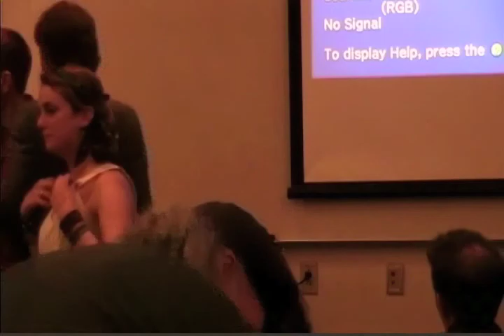UCSC Debate: Is Eating Meat Ethical? Part 9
UCSC Debate on Is Eating Meat Ethical? PETA Vice President Bruce Friedrich faces off with members of the UCSC Ethics bowl team in front of a packed room of UCSC students.